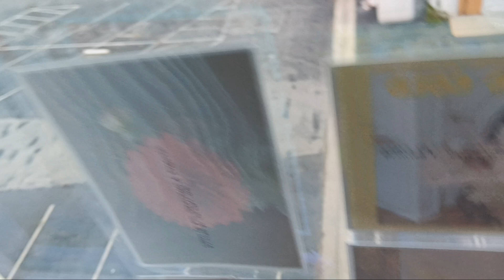December 26, 2023